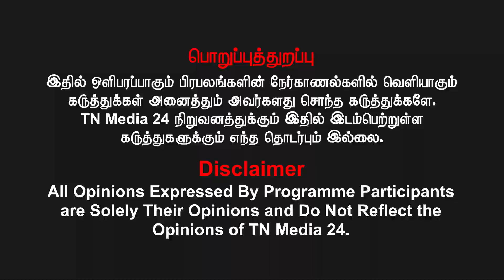திமுக குடும்ப அரசியல் அதன் ஆக்டோபஸ் கரங்களால் தமிழகத்தை ஆக்கிரமித்து உள்ளது| சங்கர் குரு கடும் சாடல்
ஆக்டோபஸ் கரங்களால் ஆக்ரமித்துள்ளது..குடும்ப அரசியலின் உச்சம் | சங்கர் குரு கடும் சாடல்

வெல்க தமிழ்!